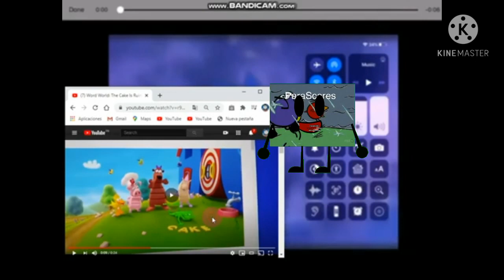Sonic Falls Add Round 5